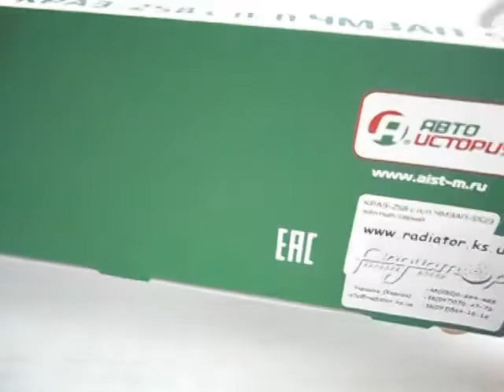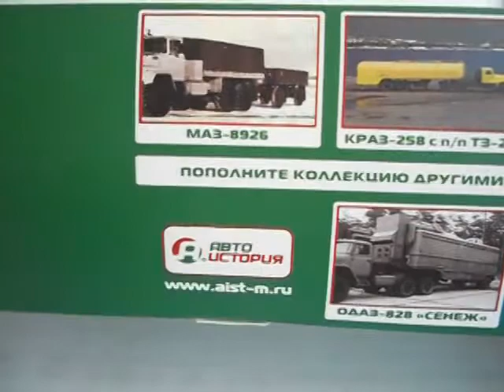Набір КрАЗ 258Б1 з н/п ЧМЗАП-5523 1:43 Автоісторія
Огляд набору КрАЗ 258Б1 з н/п ЧМЗАП-5523 1:43 Автоісторія